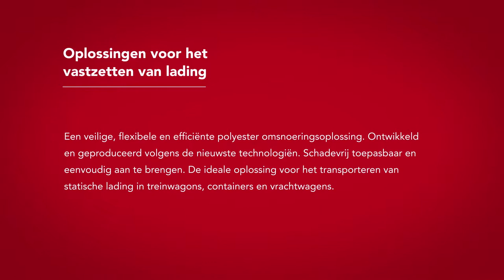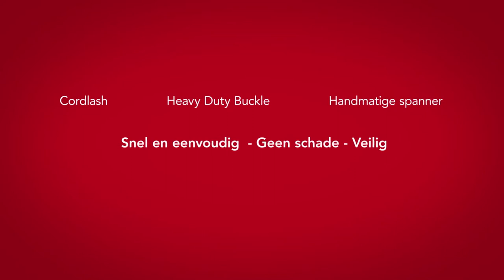Cordstrap | 5 Cordlash + Heavy Duty Buckle + Handmatige spanner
Een veilige, flexibele en efficiënte polyester omsnoeringsoplossing. Ontwikkeld en geproduceerd volgens de nieuwste technologiën. Schadevrij toepasbaar en eenvoudig aan te brengen. De ideale oplossing voor het transporteren van statische lading in treinwagons, containers en vrachtwagens.